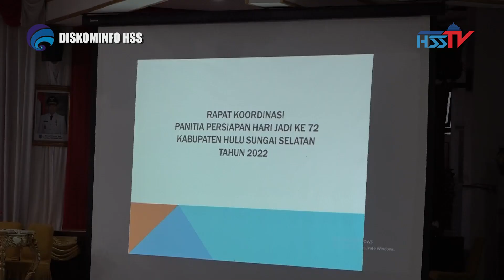HABARHSS - BUPATI HSS PIMPIN RAPAT PERSIAPAN PELAKSANAAN PERINGATAN HARI JADI KAB. HSS KE 72 TAHUN